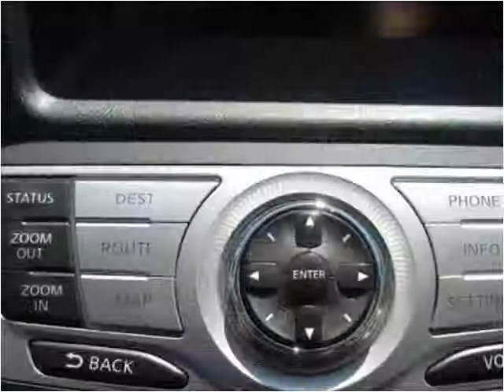2009 Nissan Murano Used Cars Seattle WA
This 2009 Nissan Murano is available from Best Auto Recovery.